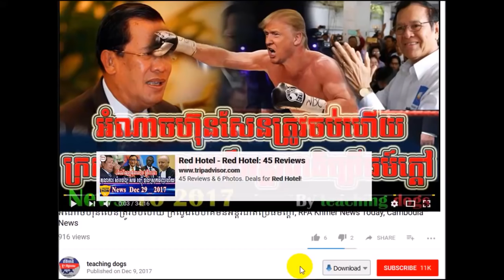កក្រើកទីក្រុងភ្នំពេញហើយបក្សសង្គ្រោះជាតិផ្ទុះមហាបាតុកម្មហើយ, RFA Khmer News Today, RFA Khmer